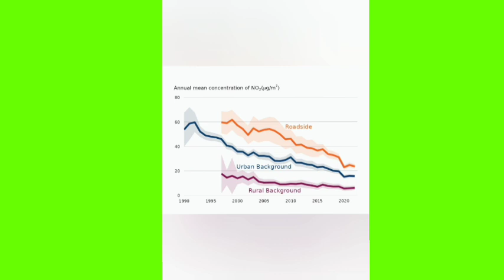Green Screen Day 80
Green Screen Lime Green
TheGreenScreen
GreenScreenLCD
PhotoArt